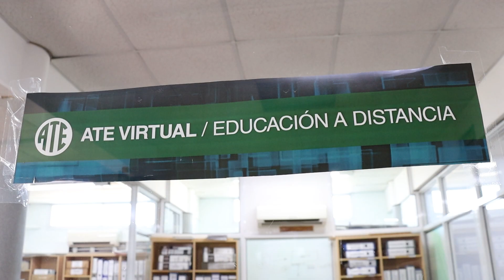Micro ATE Rosario/zona sur 514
Este micro fue emitido el 11 de julio de 2024 por canal 5 Rosario aproximadamente a las 19:50 y contiene: Talleres virtuales gratuitos para afiliados y afiliadas: Áreas de la Administración Pública y Asistentes Escolares;Hotel UNL ATE: Afiliados/as disfrutan de sus vacaciones; Reuniones de las comisiones jurisdiccionales: Se realizó la Jurisdiccional del Ministerio de Obras Públicas; Tecnicatura en Administración de Salud: ATE felicita a las seis trabajadoras graduadas